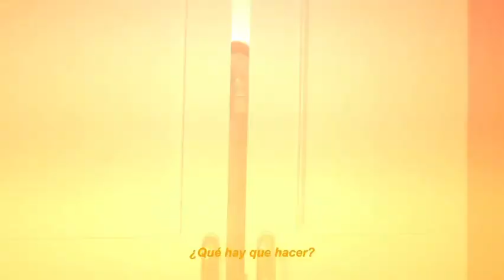Luciano Pereyra - Video Resumen - Jesús María - Córdoba - 12/01/23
Cómo explicar todo lo que se siente al estar arriba de un escenario con tanta energía, magia e historia!? Hoy es un día muy especial porque más que nunca quisiera q bajes un ratito de esa estrella para contarte como me fue pero sé que desde ahí arriba viste todo, me guiaste, me cuidaste y me abrazaste como hasta ahora… cómo siempre HoracioGuarany 💫❤️
Gracias JesusMaria por tanto amor🙌🏽